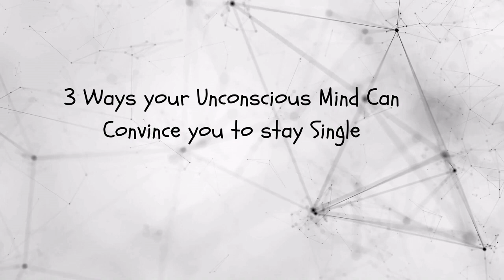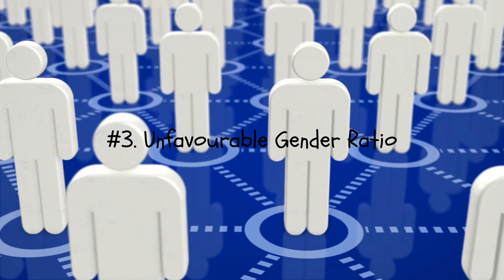Reasons Why you are still single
3 Ways your Unconscious Mind Can Convince you to stay Single
A lot of people are happily single as well as being consciously single. But, if you are someone who seems to always stay single even though you would like to find a mate, it’s time to take a look into your subconscious; there are some factors that may be affecting your current status.

3 Ways your Unconscious Mind Can convince you To Stay Single